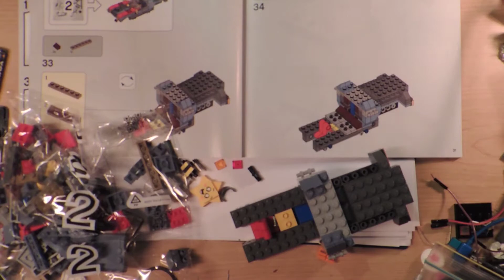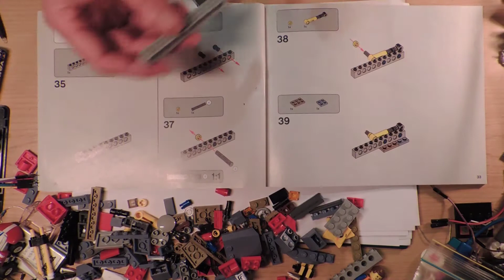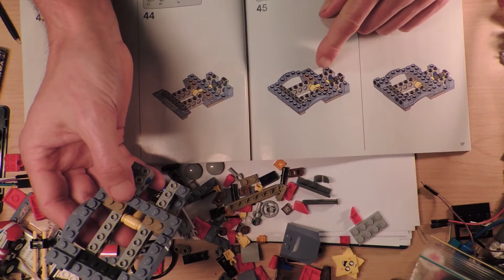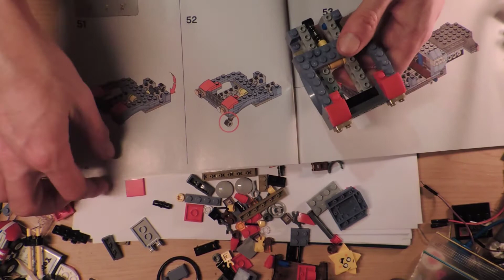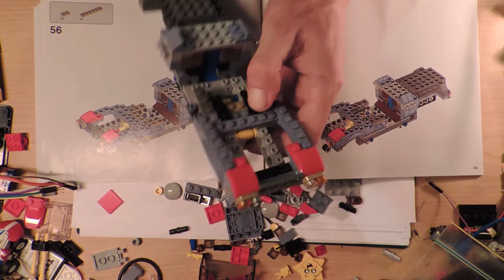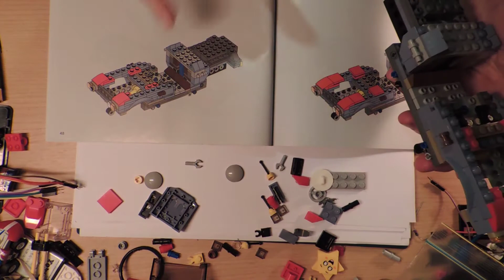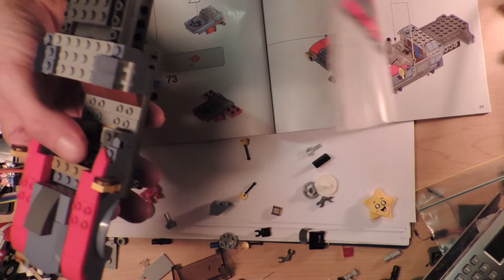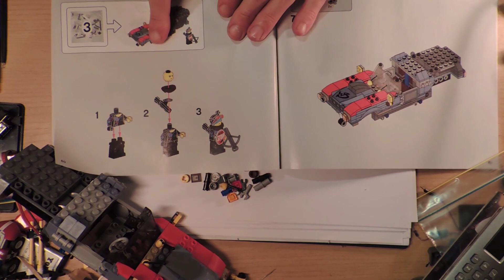[2/4] Lego 70829 - Emmet and Lucy's Escape Buggy!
Part 2 of this ongoing saga from the Lego Movie 2.